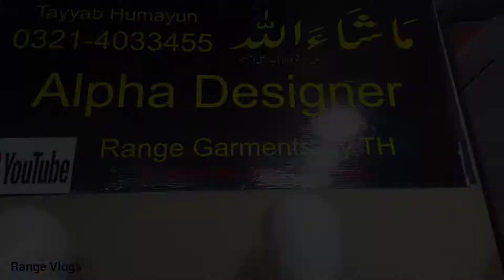Range Garments Baghbanpura Bazar branch | Cheap price Garments shop Range Garments | Discount shop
Range Garments is one of the best Store for men casual ready-made Garments .
Where you get best shalwar kurta, casual shirts and China pent, best quality in very cheap price.